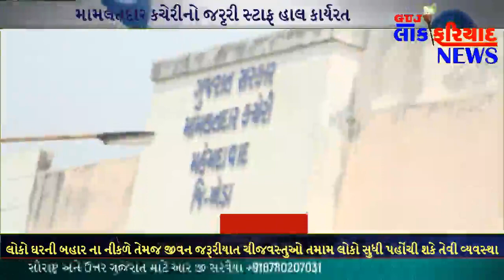મહેમદાવાદ શહેર જીવન જરૂરીયાત ચીજવસ્તુઓ તમામ લોકો સુધી પહોંચી શકે તેવી વ્યવસ્થા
સમગ્ર વિશ્વ હાલ કોરોના વાઇરસની ઝપેટમાં છે ત્યારે ભારત દેશના સંમાનનીય વડાપ્રધાન શ્રી નરેન્દ્રભાઈ મોદી દ્વારા કોરોના વાઇરસની સુરક્ષાને ધ્યાનમાં રાખીને સમગ્ર દેશમાં 21 દિવસ માટે લોકડાઉન કર્ફ્યુ લગાવી દેવામાં આવ્યું છે જેને લઈને આજ રોજ ખેડા જિલ્લામાં આવેલ મહેમદાવાદ શહેર તથા તાલુકામાં કોરોના વાઇરસ વધુ ના ફેલાઈ તેની તકેદારીના ભાગ રૂપે મહેમદાવાદના મામલતદારશ્રી વી. કે. પટેલે જણાવ્યું હતું કે સરકારશ્રીના આદેશ તથા જીલ્લા કલેકટરશ્રીના આદેશ થી કલમ ૧૪૪ લગાવવામાં આવી છે જેને લઈ ને આપવામાં સંપૂર્ણ લોકડાઉનનો અમલ ચુસ્ત પણે થાય અને લોકો ઘરની બહાર ના નીકળે તેમજ જીવન જરૂરીયાત ચીજવસ્તુઓ તમામ લોકો સુધી પહોંચી શકે તેવી વ્યવસ્થા કરવામાં આવી છે તેમજ આ માટે મામલતદાર કચેરીનો જરૃરી સ્ટાફ હાલ કાર્યરત છે તથા લોકો સુધી ઈમરજન્સી સેવાઓ પુરી પાડી શકે તે તેમજ આ બાબતે સહકાર આપતા લોકોને કર્ફ્યુ મુક્તિ પાસ પણ આપવામાં આવ્યા છે.